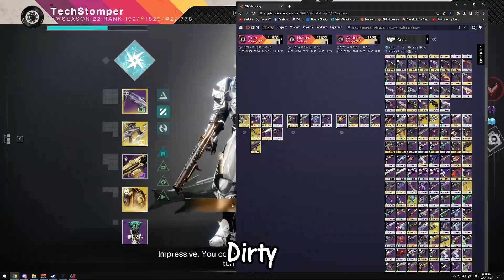Destiny 2 But We Got RussianBadger At Home